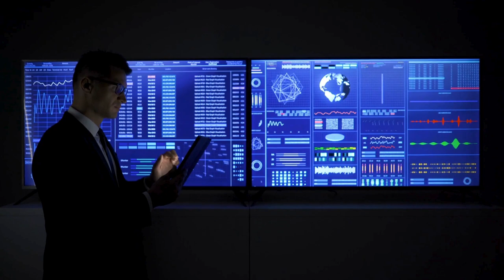Report: Stuxnet Computer Worm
Breaking News: A report on the Stuxnet computer worm